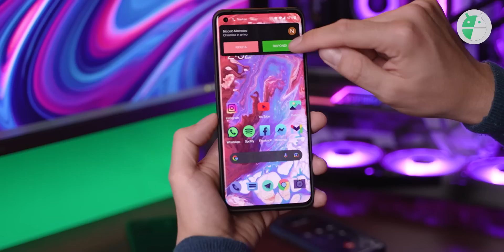Come REGISTRARE le CHIAMATE su ANDROID - Soluzione 2022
Dopo aver visto come registrare le chiamate con un'app di terze parti oggi vi spiego come farlo in maniera semplice direttamente sul vostro smartphone, dato che è finalmente possibile attraverso un metodo ufficiale. ▼▼TUTTI I LINK▼▼

Questo metodo vi spiega come registrare le chiamate su Xiaomi, OnePlus, Oppo ed eventuali altri smartphone compatibili.

00:00 Intro
00:40 Perché non era possibile
01:10 E' legale registrare le chiamate?
02:10 Come registrare le chiamate
04:10 Quali produttori offrono questa funzione